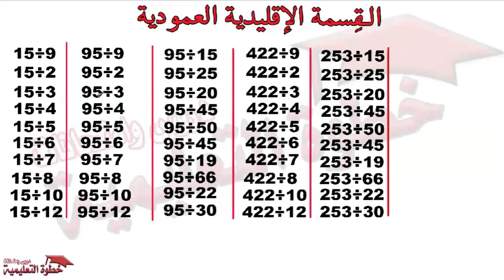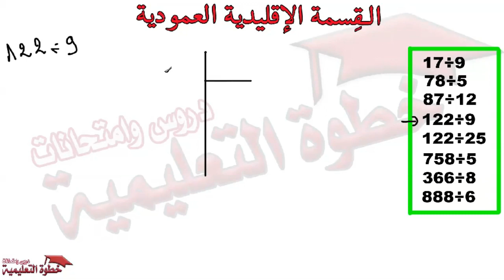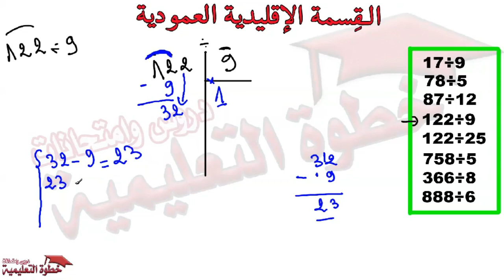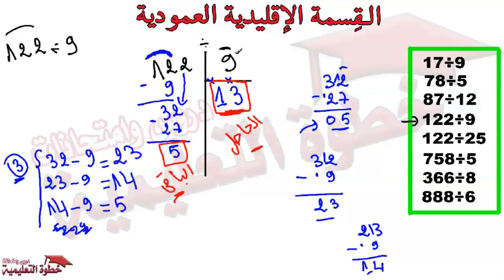القسمة الاقليدية دون حفظ جدول الضرب | الجزء الرابع 4 | امثلة بالتفصيل | الرابعة و الخامسة الابتدائي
ما تنساوش تشتركو وتفعلو الجرس بش يوصلكم الجدييد ♥
بالتوفيييق ♥
حسابنا على الفيسبوك
الاجزاء السابقة

القسمة الجزء الثاني

القسمة الجزء الثالث